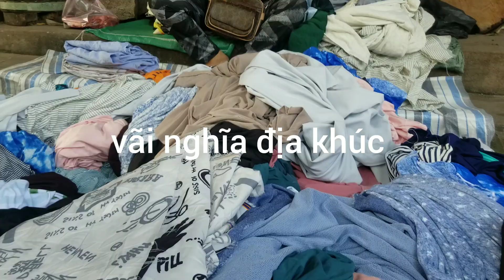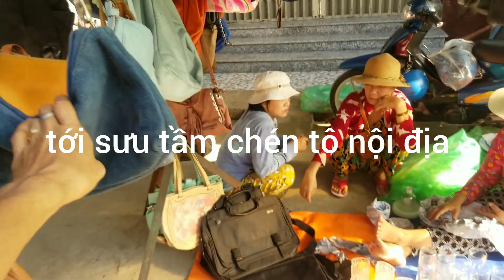sưu tầm đồ nội chén tô sứ.bữa nay lựa vãi khúc chi lăng tinh biên an giang.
sưu tầm đồ nội địa chén tô sứ đẹp. vãi khúc giá rẻ dễ sử dụng bán tại chi lăng tinh biên an giang